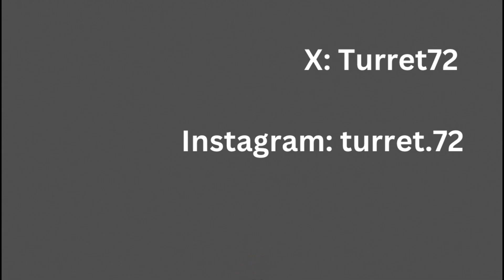TVAR Retrogaming Episode 30-Saturday Supercade games for Atari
Reviewing ALL games on Saturday Supercade except for Space Ace.  Atari game versions are Frogger, Donkey Kong (Plus Donkey Kong reloaded), Q-Bert, Kangaroo, Donkey Kong Jr, and Pitfall.  A small review for King Kong for Atari is included as well.